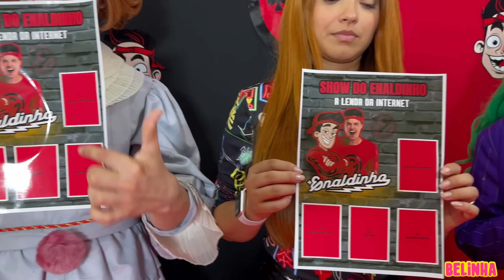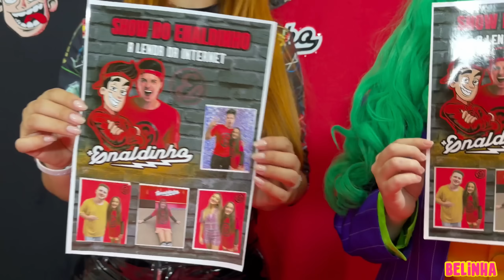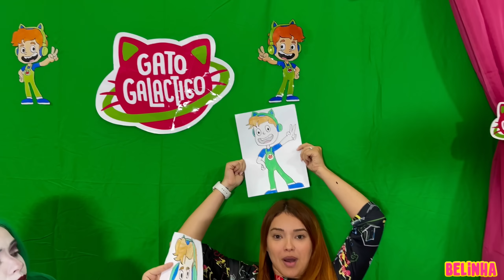BELINHA ENTROU NOS CANAIS DOS YOUTUBERS MAIS FAMOSOS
No vídeo de hoje, o Canal da Belinha junto com os vilões vão entrar nos canais dos youtubers mais famosos. Se você está curioso para acompanhar tudo, assista o vídeo até o final e não se esqueça de se inscrever aqui no Canal da Belinha para ver mais vídeos como esse.